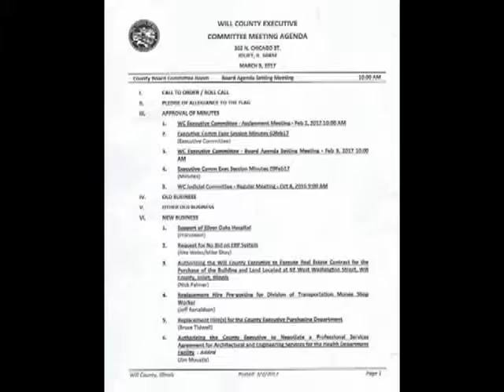Executive Committee 3 9 2017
Support for Silver Oaks Hospital
REquest for no bid on ERF support
Purchase of Building 62 W Washington
Health Dept - Architectural and Engineering Services